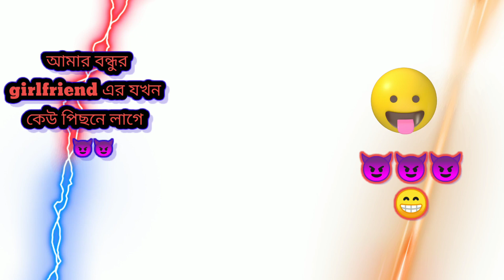don't touch women 😂😆comedy